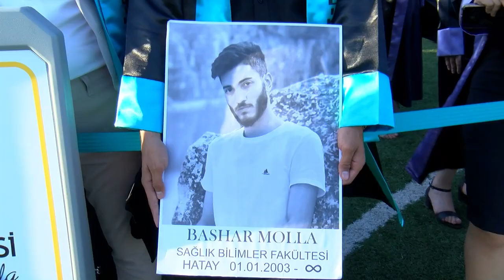Siirt Üniversitesi 2022 - 2023 Yılı Mezuniyet Töreni